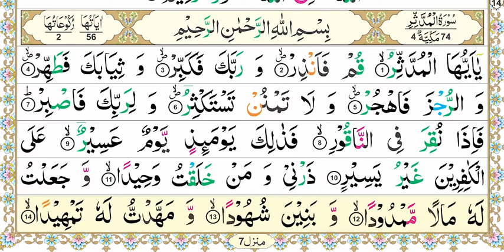Zia-Ul-Quran Nazra Quran, Parah #29, Surah-Al-Mudassir